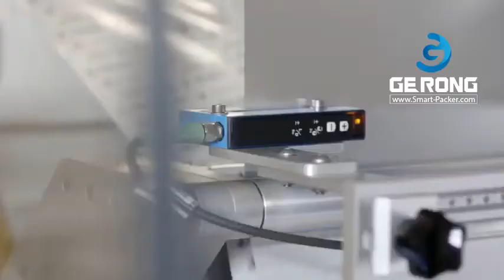Máquina automática de cartón de alta velocidad de la cápsula de hierbas de hierbas